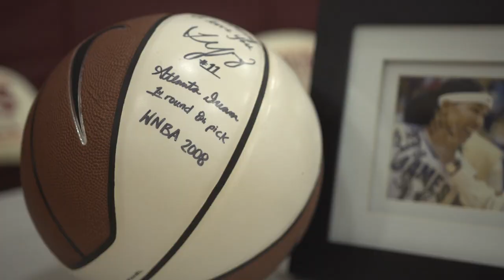2018 JMU Athletics Hall of Fame: Tamera Young (Women's Basketball)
Former women's basketball student-athlete Tamera Young was a 2018 inductee into the JMU Athletics Hall of Fame.